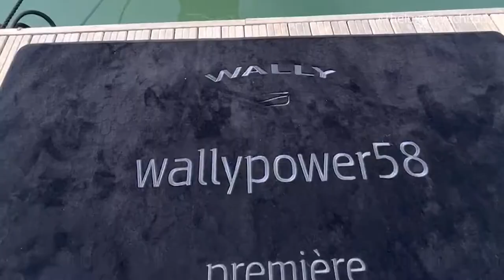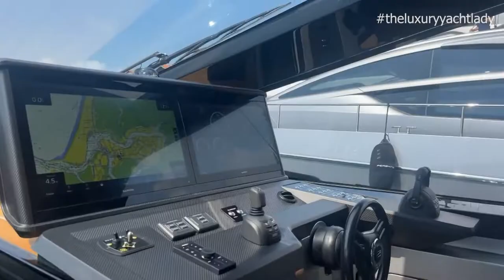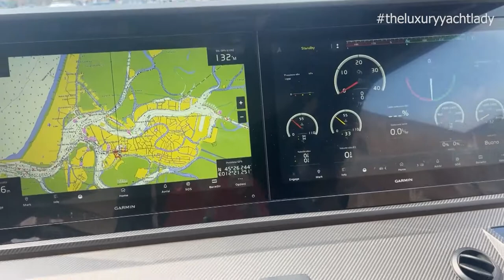WALLY POWER 58 Full Review Exteriors and Interiors by theluxuryyachtlady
✨WALLY POWER 58 is a masterpiece of engineering never seen before. She is minimalist and elegant.
Lines and shapes are unique and the attention to every detail is impressive.

🤩The 2 folding cockpit balconies increase entertaining space on the aft deck extending the beam to 6.4 m from the original 5 m.

😎The hydraulic bathing platform can be submerged up 80 cm under water to launch a tender or a jet ski. Alternately you can relax on it in very close contact with the water.

🌟Hard top is pillarless with curved glasses. Great challange! Large broad side decks will allow you to safely reach the bow area.

💨 3 x Volvo Penta D8 IPS 800 allows her to reach a top speed of 38 kn. The standard engines are 3 x Volvo Penta D8 IPS 700 that can reach a top speed of 36 kn with a range of 310 nm. 3000 l of fuel tank.

🛠📐Lenght Overall 17.3 m , beam 5 m, draft 1.6 m ,  GRP Advanced composite hull & carbon fiber superstructure , 1 cabin and 2 bathrooms, optional 2 cabins , full load displacement 28 t.